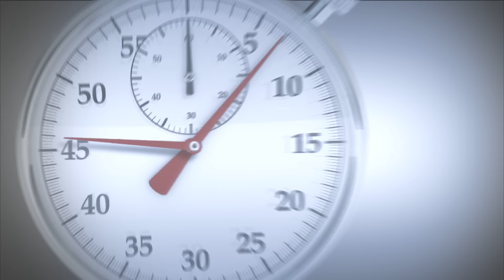Scot McKnight: What is the Gospel?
CLICK FOR MORE VIDEOS & RESOURCES LIKE THIS ONE

What is the gospel? Most people in the church will mention something about the death of Jesus, the forgiveness of sins, and spending eternity in heaven. In today's Seven Minute Seminary, Dr. Scot McKnight affirms that all of these are truths to be found in the Bible. However, he uses key texts to demonstrate that the gospel preached by the apostles focused primarily on the life, death, burial, and the resurrection of Jesus.

In this way, the gospel was first and foremost about telling the story of Jesus Christ. The significance is that our presentations of the gospel move toward being Jesus-centered rather than human-centered. Because of the work of Jesus, the Holy Spirit transforms people, resulting in our justification, sanctification, and ultimately, glorification.